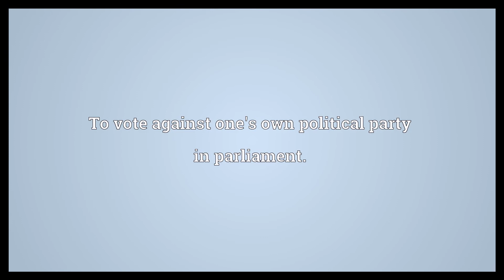Cross the floor Meaning